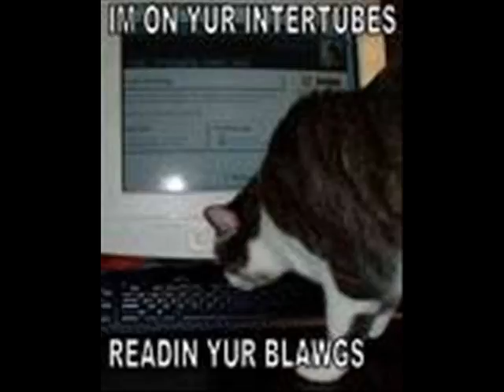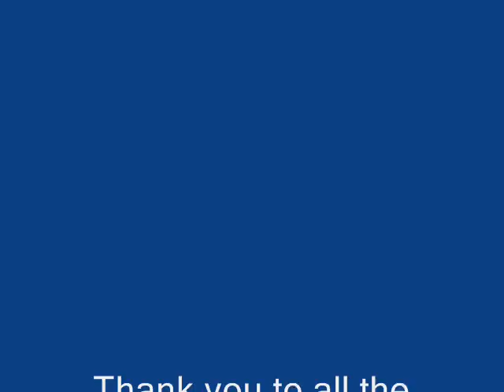Funny cats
Funny cats hope u guys enjoy. srry about blurry pics
               I'm Not Alright by:
               Sanctus Real